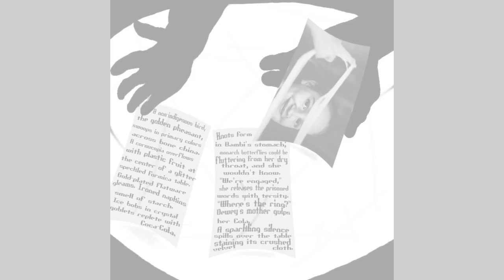"Oklahoma '86" words by Jordan Faber, art by Daniel Ciochina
From NUNUM Volume 2, Issue 1, Spring 2019